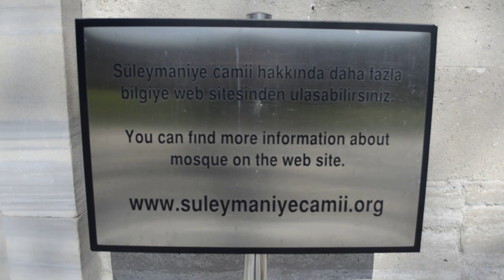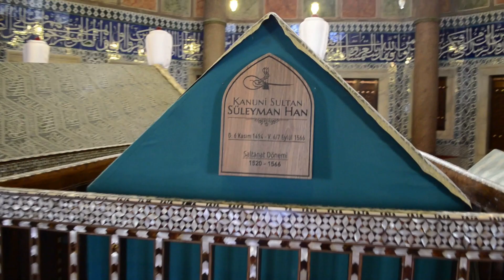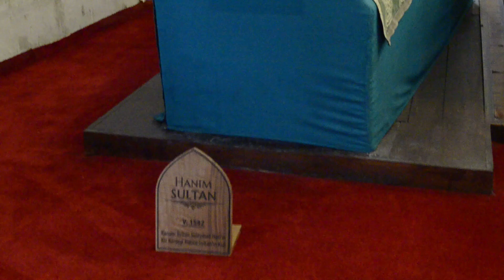İstanbul Travel - Süleymaniye Camii Gezisi - Suleymaniye Mosque Trip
Merhaba arkadaşlar bu videom da Süleymaniye Camii'sini gezdim. Gezerken aynı zamanda fotoğraflar çektim. Çektiğim fotoğrafları instagram da bulunan @istanbultravel_ hesabımdan (Link altta) görebilirsiniz. Video umarım hoşunuza gider. İyi seyirler dilerim.

Merhaba ben Berat, gezmeyi seven birisiyim. 2019 Ekim ayında başladığım İstanbul gezilerimi Youtube kanalımda paylaşmaya karar verdim. Bir süre sonra bu gezi videolarım İstanbul ile sınırlı kalmayacak. Umarım hoşunuza gider ve severek izlersiniz.